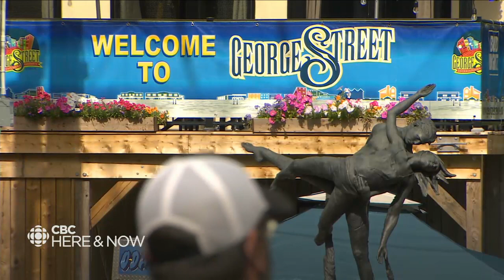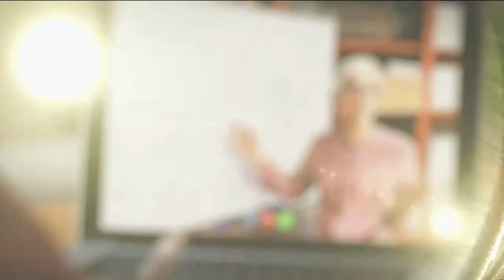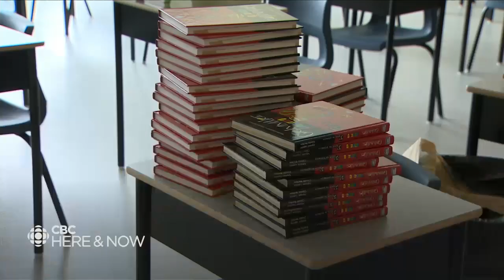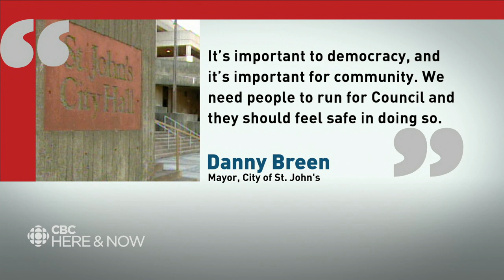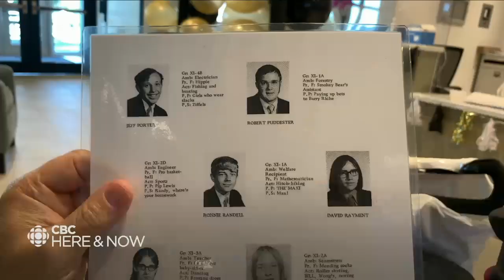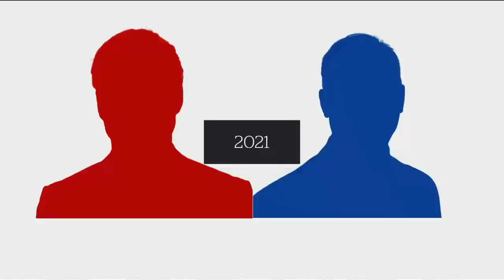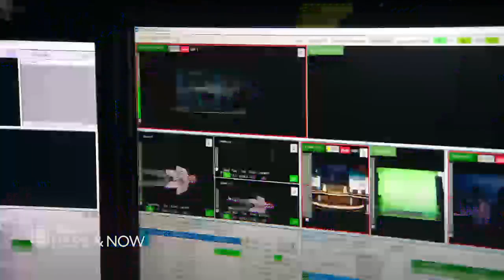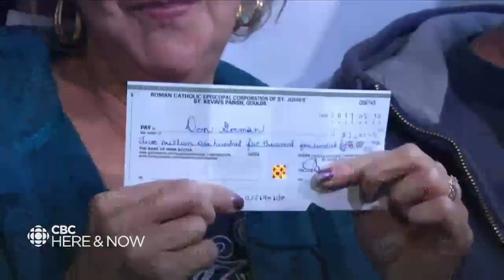Here & Now Tuesday, August 31, 2021